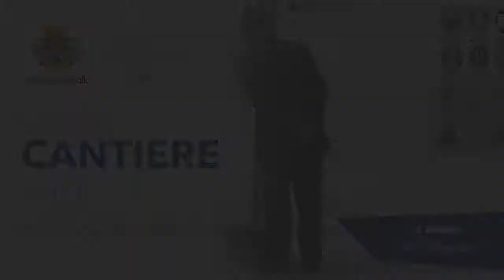Umarell, Rapallo accende lo schermo sul cantiere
Rapallo - Giusto in tempo per le ultime settimane dei Mondiali, verrebbe da dire. O per le Feste di Luglio. Schermo per gli umarell (i pensionati “osserva cantieri”), a Rapallo: sono i giorni dell’accensione, in piazza Garibaldi. Le web cam nei cantieri “osservati speciali” - quelli per la posa delle condotte del nuovo depuratore - sono già state installate. Mancavano adsl e collegamenti vari della corrente. Ora, ci siamo. Con lavoro fitto fitto, da ieri, sui contenuti. Ovvero: su cosa verrà mostrato, nel flusso di immagini che lo schermo trasmetterà durante la giornata.